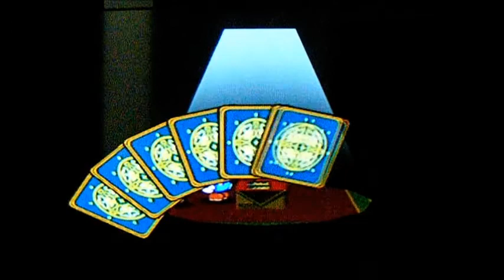Paper Mario The Thousand Year Door; Part 6:The Punie in the Crack in the Wall